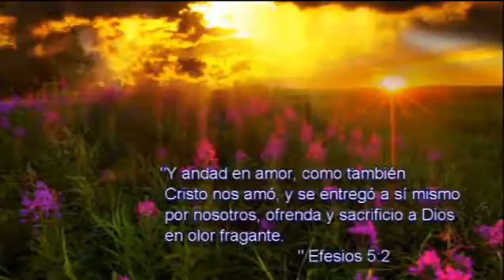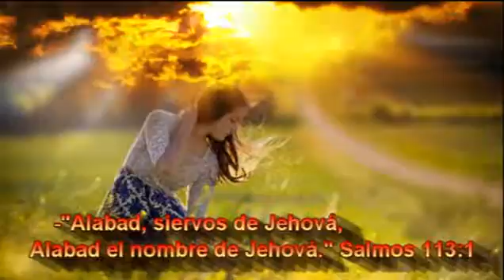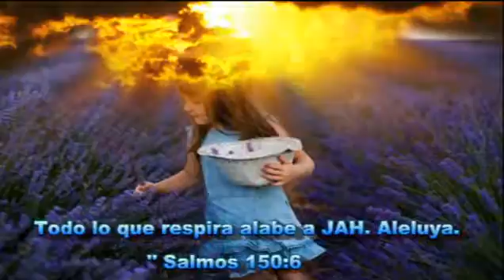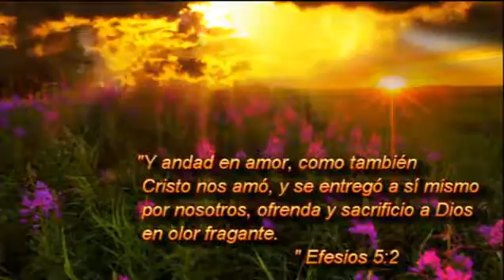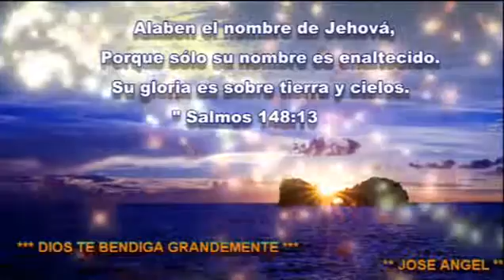EL GOZO MAS GRENDE( ALAVANZA)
PASTOR WILLIAM CAMPOS